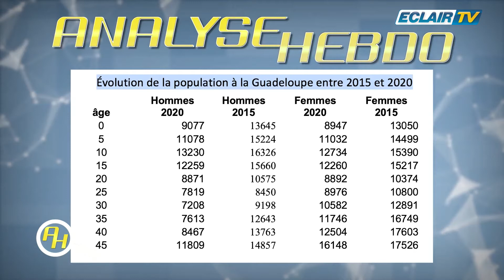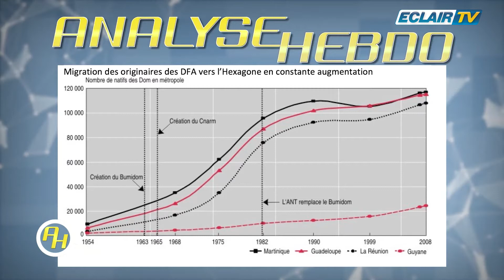ANALYSE HEBDO DU 25-02-22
Le retour de nos jeunes en question ?
Le point sur la crise sociale
Pourquoi la règle des 500 parrainages ?
Quelques mots sur la situation en Ukraine